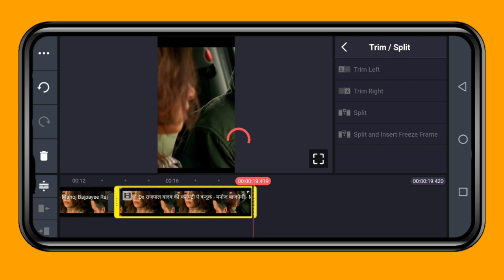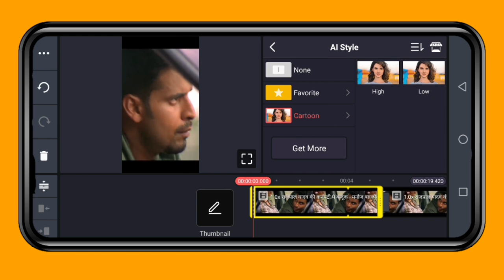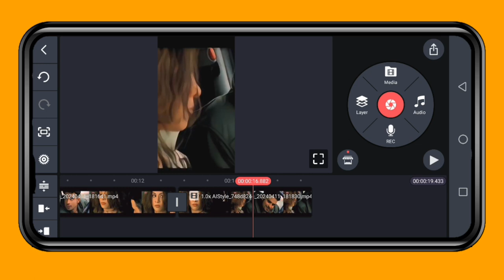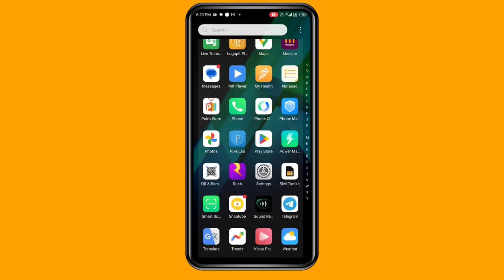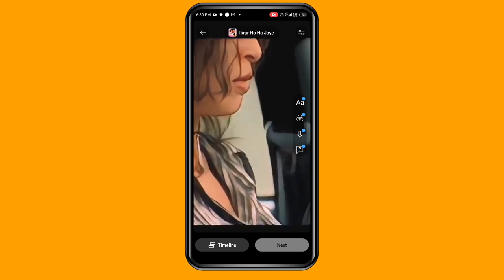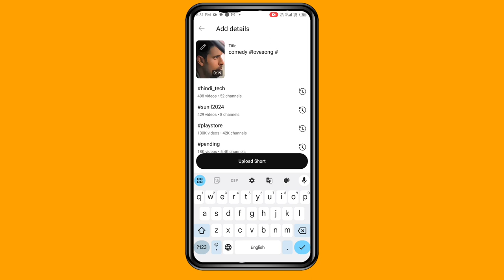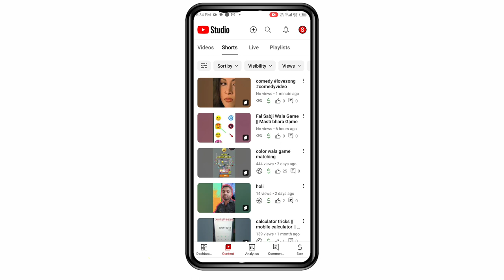Short video bnao kamao लाखों रुपया महीना || AI का वीडियो से || Bollywood movie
Short video bnao kamao लाखों रुपया महीना
शॉर्ट वीडियो से पैसे कैसे कमाए
ऑनलाइन अर्निंग कैसेकरें
Short video se adhik kamai kaise karen
Short video se adhik Paisa Kaise banae short video se paise Kaise banvaen
Short video kamai
Short video se ek lakh rupaye Kaise kamae
Short video se lakh rupaye kamane ka Tarika
Short video
Short video earning

Video related